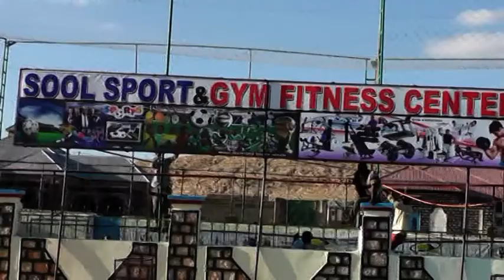LAASCNOOD OO LAGA FURAY GAROON LABAAD OO LOOGU MAGACDARAY SOOL